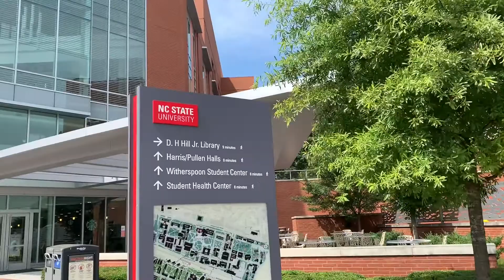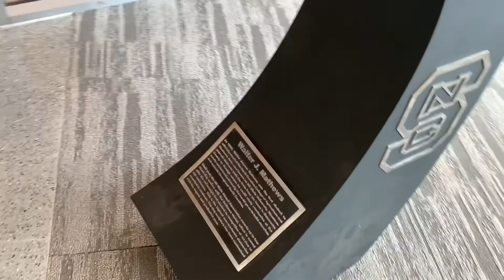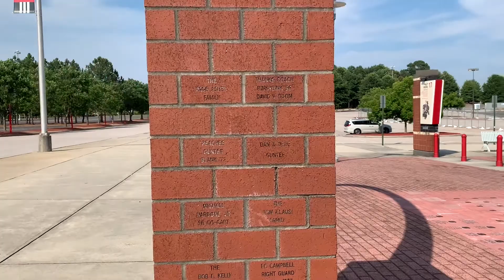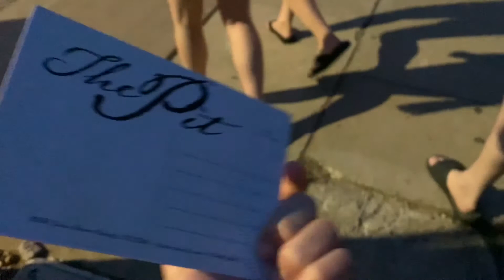Tyler Vlogs: Raleigh, North Carolina!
Welcome to the last vlog of my vacation! I had a great time and filming these were fun too! Today I was at Raleigh, North Carolina to visit true NC State campus and see the Hurricanes arena. It was really nice and a 95 degree day as well. I finished the day at The Pit Barbecue. It was once featured on Food Network! Thank you guys so much for watching these and hopefully this summer has a lot more to come!

                                    This video was filmed on Saturday June 19, 2021